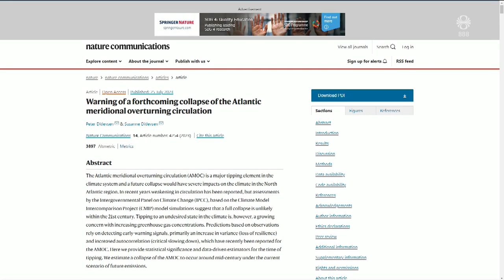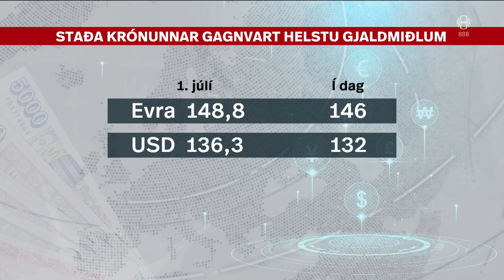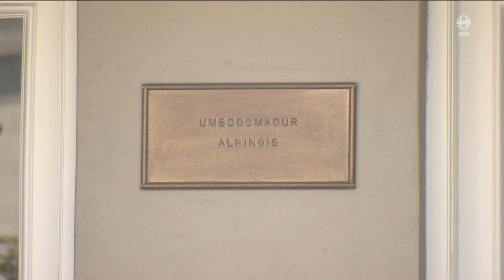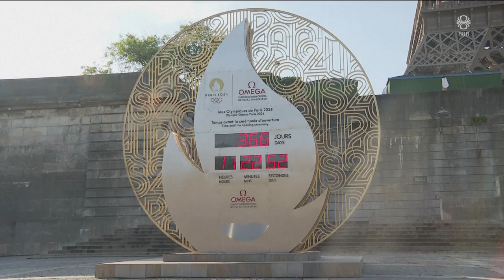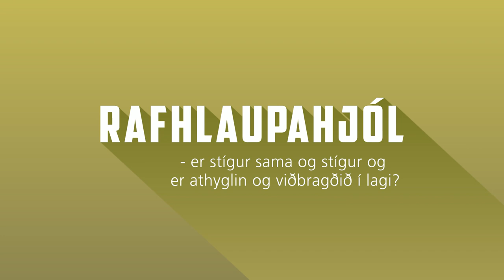Fréttir - 26. júl 2023